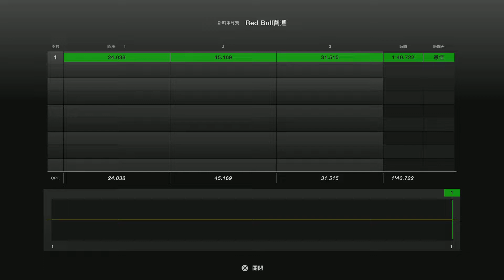NSX Gr. 4